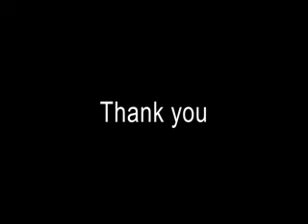IDHAYAM V R Muthu 5 CODISSIA Golden Jubilee Commemorative Lecture